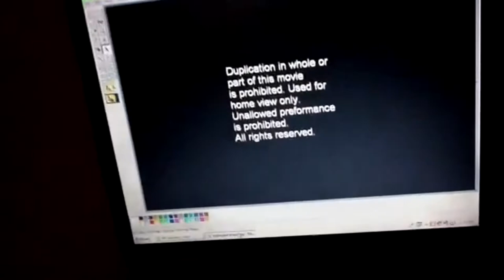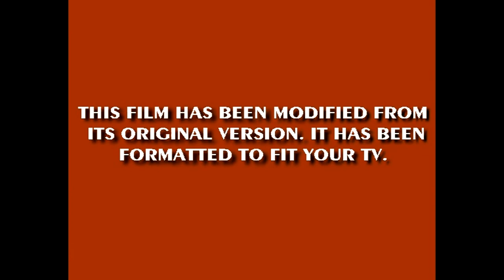Opening to The Eric Movie 2004 DVD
1. FBI Warning
2. Goanimate Entertainment Logo
3. Coming Soon to Theaters Screen
4. Viral Video Movies #1 Preview
5. Coming Soon to DVD Screen
7. Election 2012 Preview
8. DVD Menu
9. THX Logo
10. Aspect Ratio
11. Goanimate EntertainmentLogo